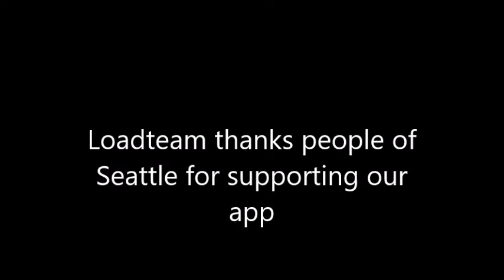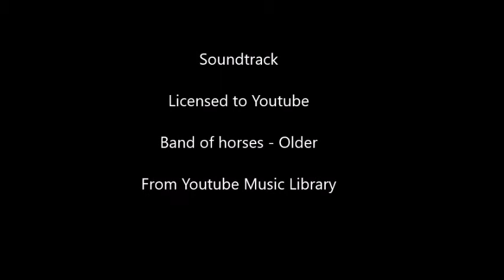LoadTeam cities video 10 - Seattle, Washington - USA